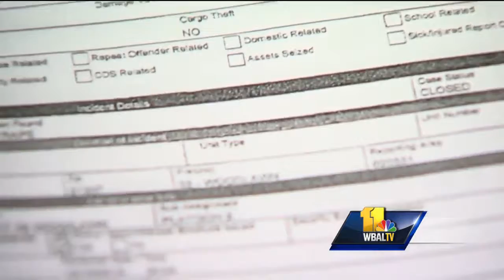Video: Bill would change how police treat rape victims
Lawmakers in Annapolis are considering rewriting Maryland's rape law. The change would remove a requirement that a victim has to provide evidence that he or she physically resisted in order to prove a sexual crime. Bill supporters said current state law has it backward, and they believe that with the changes, investigators will not have to ask whether the victim fought back.